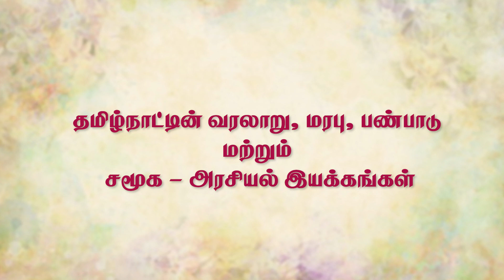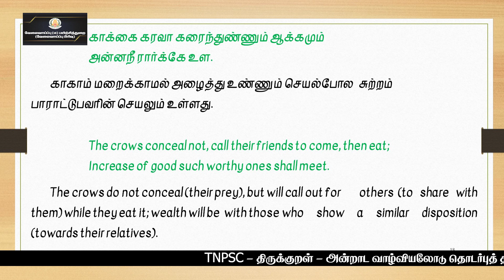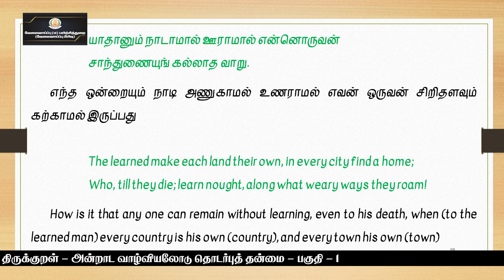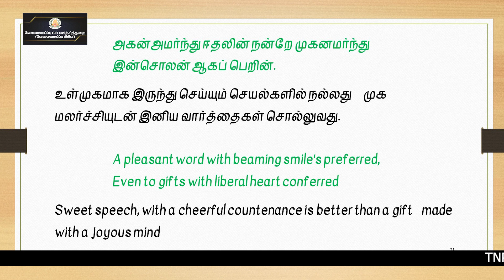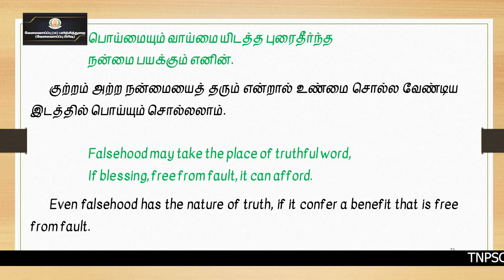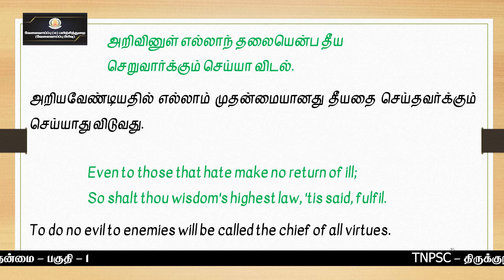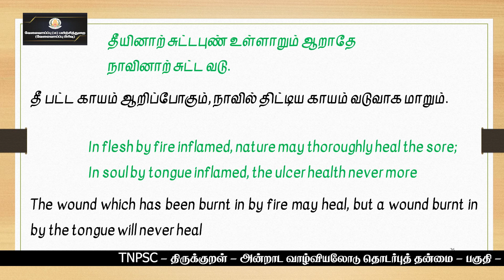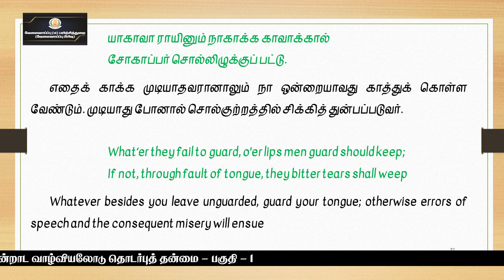KALVI TV | TNPSC | TNPSC_UNIT 8_003B | THIRUKKURAL PART 2 | Mr.A.PRABHAKARAN